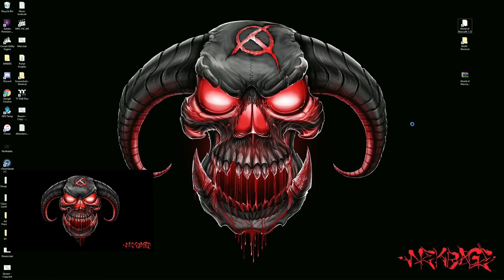Classic WoW - Alterac Valley COMEBACK!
The Oran'Thul lead an incredible comeback vs. the overpowered Alliance favoritism in Alterac Valley.